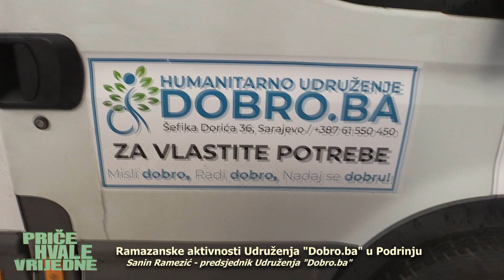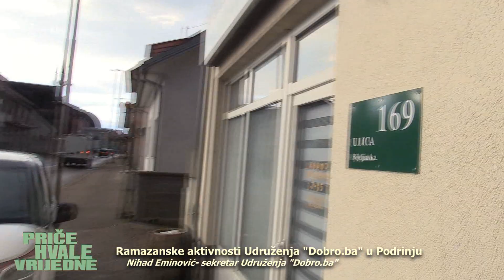Ramazanske aktivnosti Udruženja "Dobro.ba" u Podrinju